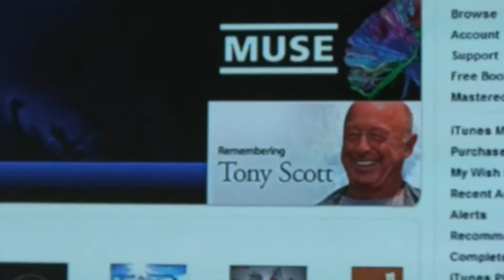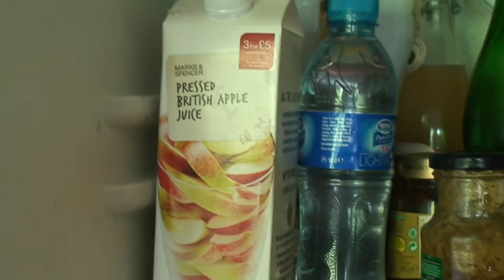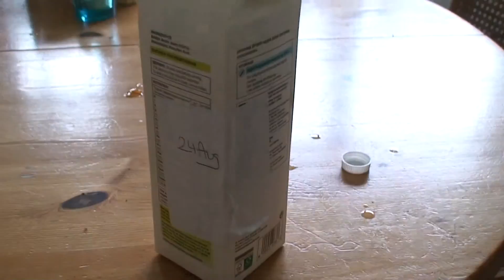2012-08-28 - 08.25.?? - The Thomas Joy Show